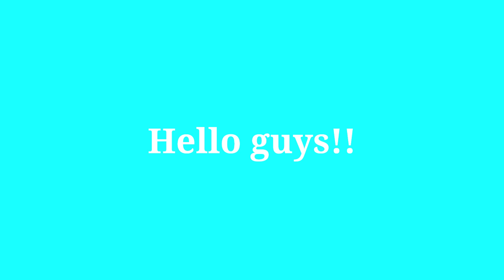Top 5 Fish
Today's list is all about fish.